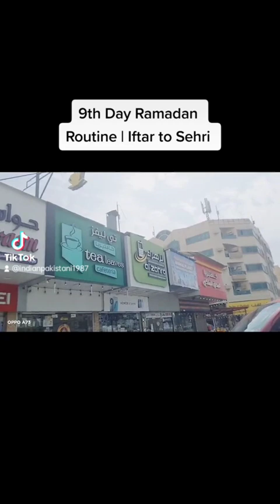Day 9th-Ramadan Routine-Iftar to Sehri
The Indian and Pakistani Family In United Arab Emirates

This how we spend our 9th day of Ramadan Kareem in UAE.
iftar recipes, dinner recipes, quick recipes

Thanks,
Samreen